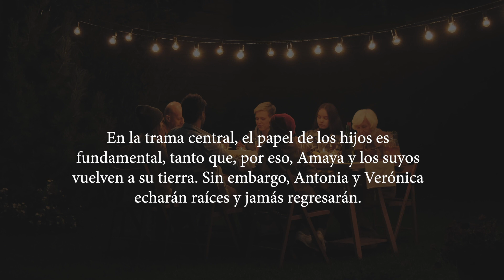El guacamayo (Booktrailer).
La novela relata las experiencias personales que se desarrollan entre Amaya, Antonia y Verónica, protagonistas principales, mujeres que se conocieron alrededor de los años cincuenta cuando emigraron del País Vasco a la prometedora Venezuela.
Los motivos que las llevaron allí son distintos. Amaya emigra junto a su marido para labrarse un futuro más próspero. Mientras que Antonia se va para apartar la vergüenza de su familia. No solo por haberse casado con quien no era de su categoría, sino, sobre todo, por evitar que sus conocidos vieran crecer su incipiente maternidad. Por su parte, Verónica y su hermano emigraron con su padre, quien pronto regresó a casa con su esposa dejando a los dos jóvenes intentando salir adelante.
En la trama central, el papel de los hijos es fundamental, tanto que, por eso, Amaya y los suyos vuelven a su tierra. Sin embargo, Antonia y Verónica echarán raíces y jamás regresarán.
Destacan sobremanera las tribulaciones de uno de los hijos, cuyas inseguridades, provocadas por verse hasta su adolescencia avergonzado por su padre hacen que no se sienta uno más de la familia. En realidad, el chico añora ser hijo de otros. En su alma se va formando un pozo de resentimiento que precipitará al ser rechazado por la mujer que lo hizo sentirse como un auténtico hombre.
Tal combinado de incomprensión lo arrastra, irremediablemente, a la inestabilidad mental y al alcohol. Y a pesar de contar con el apoyo de su círculo, se comportará como un ser mezquino con quien no lo merece.
Finalmente, confiesa su error a un hermano, que, habiéndolo protegido siempre, permitirá un desenlace inopinado.